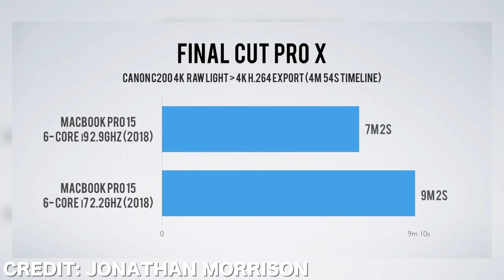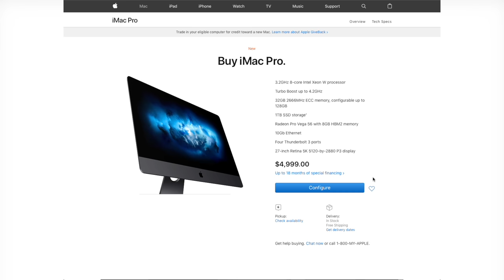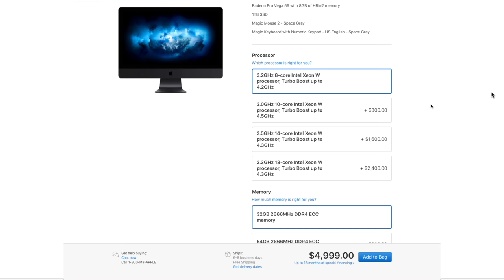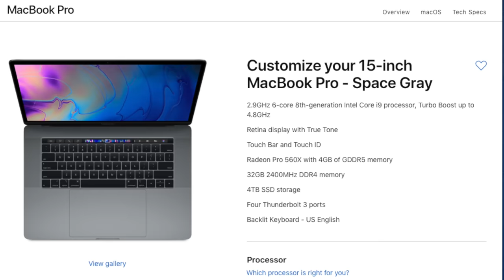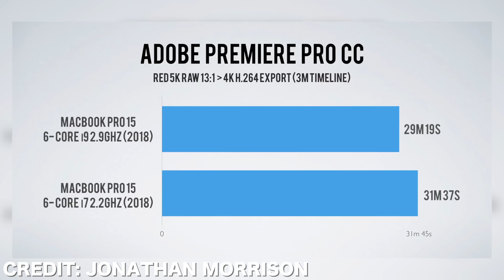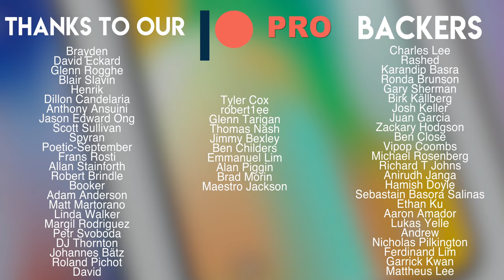i9 does need throttling, but it's still Better than before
In order to make a laptop with a fully capable i9 you basically need a terrible battery life and a tank to hold it, that's not Apple...